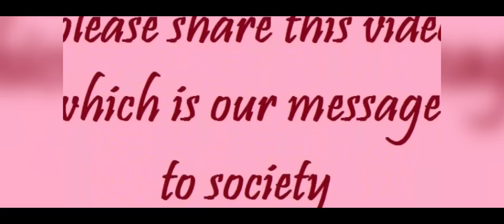Girl Not Sin : Abee Chhajed, Mayuri Kyatari, Vishal Mehta, Ramji Gulati, Shivangi bhayana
download this song link available in bottom

Girl not Sin, Song feature Mayuri Kyatari and Vishal mehta, this is their second release under Vishal and Abee Production banner, Mayuri and Vishal have also worked on Hindi Song made by Abee Chhajed,

Abee Chhajed says girl not a sin composition is not just an song for him it is close to his heart and he didn't made for commercial reason this was composed to send message across to society, girl not sin is song about how a girl compromise her every happiness to society, she cant live the way she want, right since her birth she is been controlled- controlled how to sit, walk or talk... she cant dress way she want, cant make friend which she want to make, cannot go out at late night or party. girl not sin is a message how a girl feel when she is stopped for everything, just because gender difference she cant be stop, even she have equal right to breathe, Shot on beautiful location of pattaya bangkok under Vishal and Abee Production,

Vishal and Abee Production
Present:
Girl Not a Sin...

Staring Mayuri Kyatri
              Vishal Mehta

Directed by
United white flag
Ramji Gulati

Abee Chhajed

Lyrics by
Abee Chhajed

Vocal
Shivangi Bhayana

Choreographer
Amyth syal

Dop
Rahul Arora

Editor
Varun Arora

Poster
Himanshu Arora

special thanks to Ramji Gulati